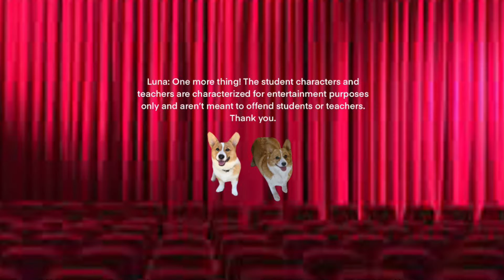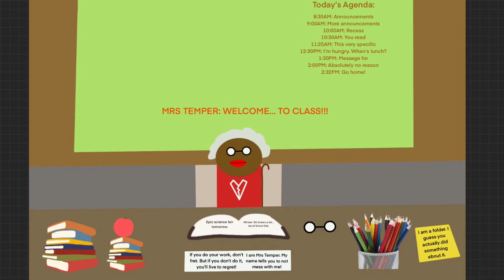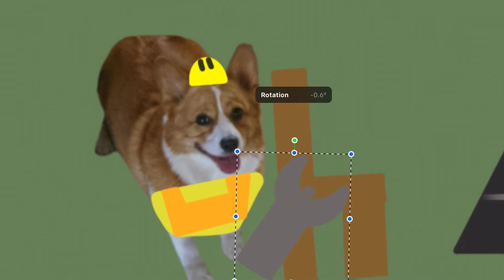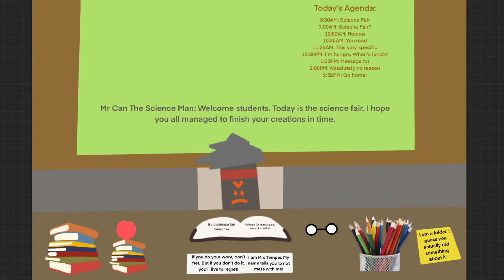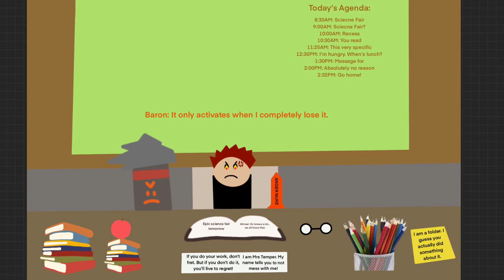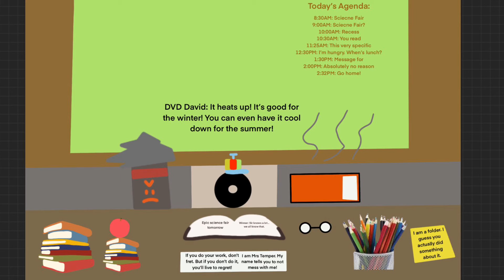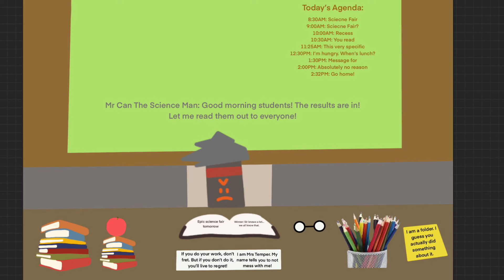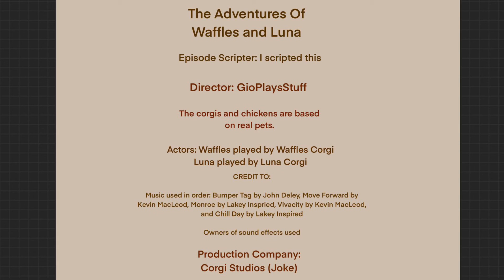W&L S2 E3: Science Fair!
About the episode: Students must create something for an upcoming science fair that’s worth half of their overall science grade! All students get a grade, but townspeople must vote on who has the best invention. Whoever wins gets 10 points extra credit and a very epic trophy. Who will win the extra credit opportunity?

I use ProCreate to make scenes and IMovie to put all scenes together into a video.

Procreate costs money and is only on Apple devices. Sorry :(

Credit to:

Owners of music and sound effects used

(Music used in the video in order is in the credits at the end of the video!)